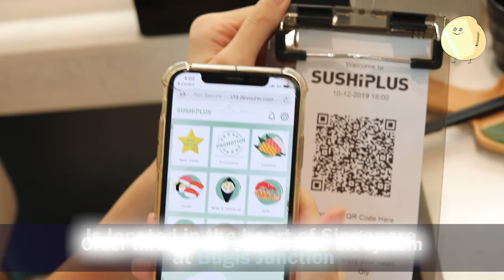Sushi Plus – Affordable Sushi Restaurant At Bugis Junction With Items From $1.50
Ready for a brand-new exciting sushi concept? The popular Sushi Express sets to redefine the sushi conveyor belt dining experience with the launch of Sushi Plus.

True to its name, “Sushi Plus” offers a variety of sushi PLUS a lot more… from sashimi, donburi, udon, fried food items to kushi (grilled skewers).

Some special things to look out for include Sea Urchin Cream Croquette (yes, Uni!), Cheese Massago with Tamagoyaki, Jumbo Caramelised Salmon, to Seared Beef Sushi.

Prices remain very affordable, starting from $1.50 per plate.